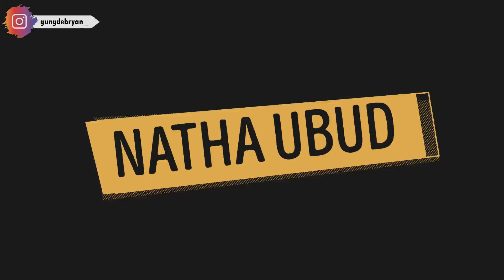KESERUAN KOBARCREW KE VILLA NATHA UBUD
Tulis komen sebanyak banyaknya video apa yang kalian ingin lihat akan saya usahakan!!

Suporttt youtuber lokalll!!!

Lokasi Villa :
Natha Ubud Private Pool Villas
Alamat : Singakerta, Ubud, Jl. Raya Kengetan, Singapadu Kaler, Kec. Sukawati, Kabupaten Gianyar, Bali 80571

Supaya saya dapat terus berkarya untuk menghibur kaliann!!!

NANTIKAN VIDEO BARU DARI KITA !!!